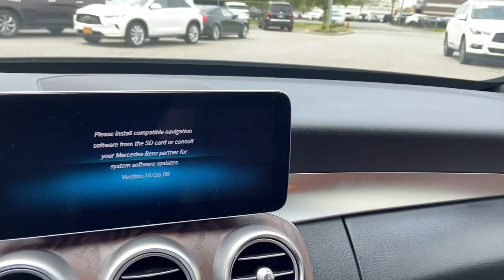2020 Mercedes-Benz C-Class Massapequa, Huntington, Hempstead, Long Island, Nassau NY 12173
Black [LISTING TYPE] 2020 Mercedes-Benz C-Class C 300  available in Massapequa, New York at Infiniti of Massapequa. Servicing the Huntington, Hempstead, Long Island, Nassau NY area.

Only 22,318 Miles! Scores 33 Highway MPG and 23 City MPG!